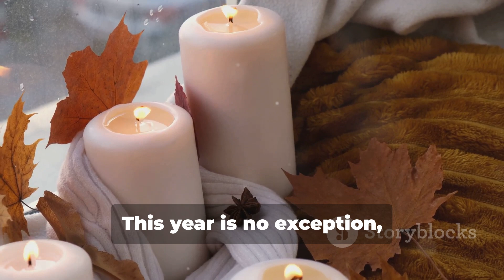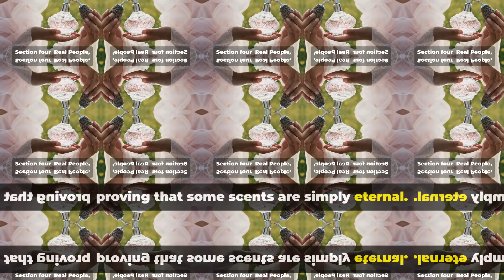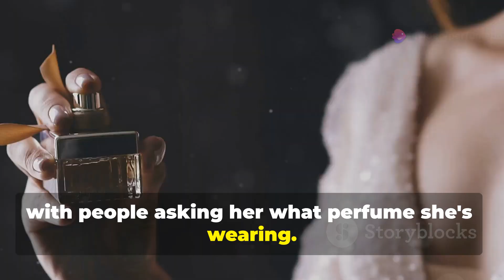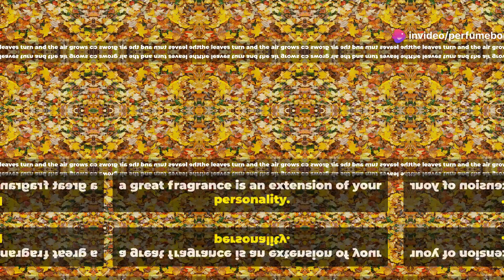Top Fall Fragrances for Women 2024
As the seasons change, so do our fragrance preferences! Dive into the world of fall scents with us as we transition from light summer fragrances to warm autumnal aromas. Discover key notes like amber, sandalwood, vanilla, cinnamon, and nutmeg that capture the essence of autumn. We'll introduce you to Autumn Spice by Nest New York and Fallen Leaves by Commodity, perfect for the season. Explore timeless favorites like Hypnotic Poison by Dior, Black Opium by Yves Saint Laurent, and Shalimar by Guerlain, each offering unique, comforting notes. Trust your instincts, test on your skin, and find your perfect fall fragrance.